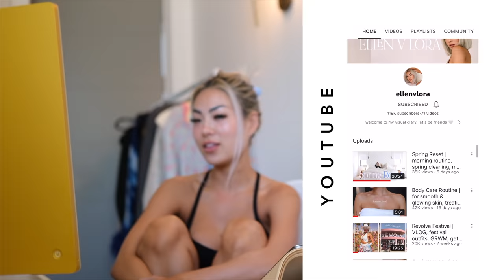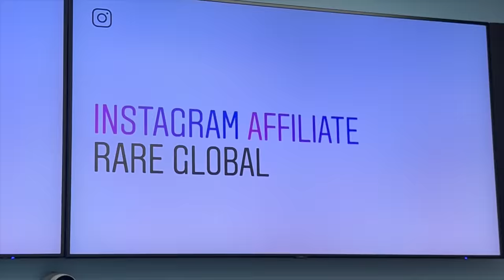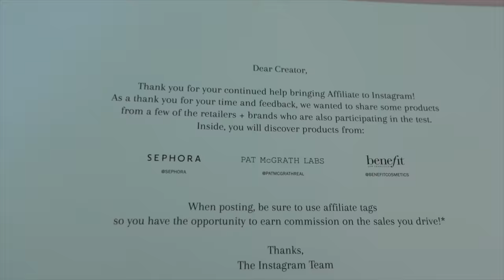Visual Diary | shopping too much at erewhon, wholesome weekends, vlog, reviewing self tanners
→ mentions
billie razer
billie shaving cream
loving tan self tanner
tanologist self tanner

edited by connie wi @concon_wi